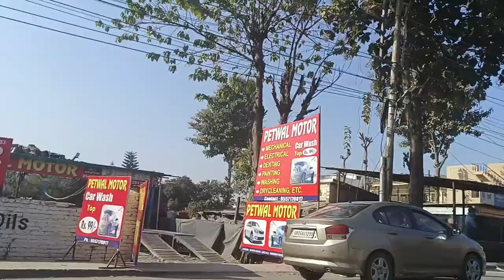दीदी और बच्चों के साथ गए आज पलटन बजार और की बहुत सारी खरीदारी